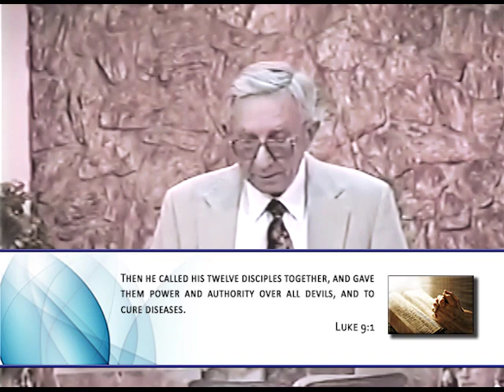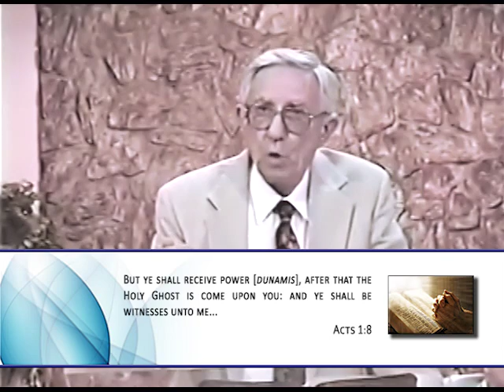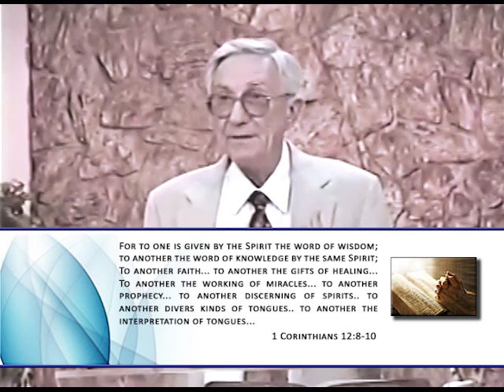The Authority to Cast out Demons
Where does the authority to confront demons come from? Frank Hammond explains that Luke 9:1 tells us the authority comes from our identity with the Name of Jesus. Where does the power come from to cast out demons? Frank explains the power comes from Acts 1 - 2 and the baptism in the Holy Spirit.